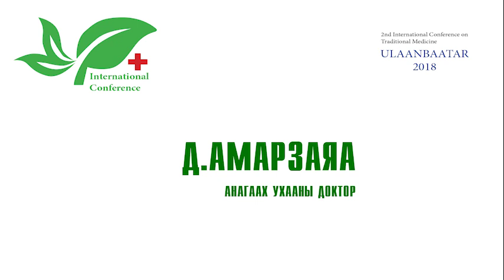Д.АМАРЗАЯА доктор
Монгол Уламжлалт Анагаах Ухааны Олон Улсын Нийгэмлэгээс зохион байгуулсан Олон Улсын 2 дугаар хуралд тавигдсан илтгэлээс 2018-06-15